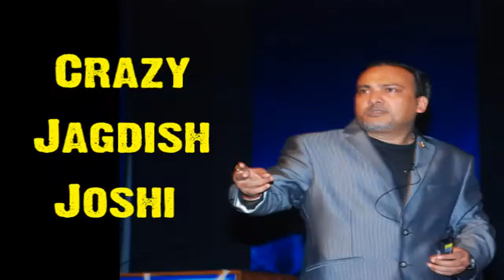Jagdish Joshi On - Challenge your profession